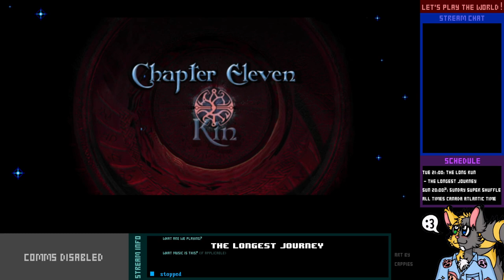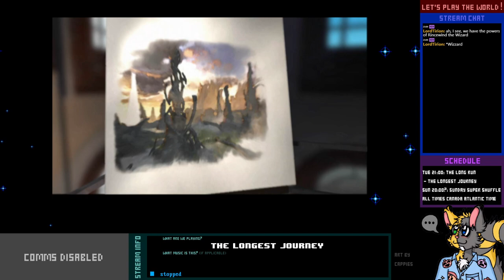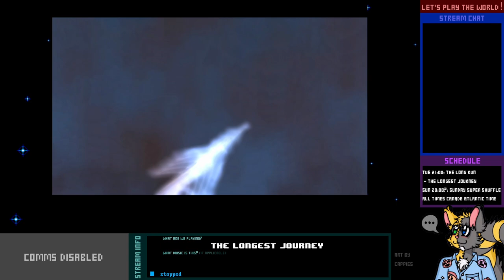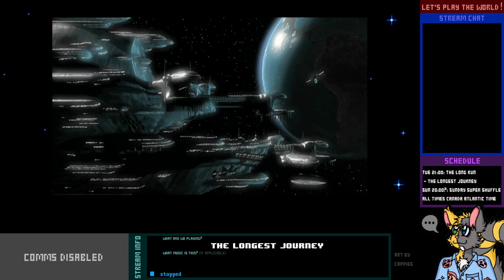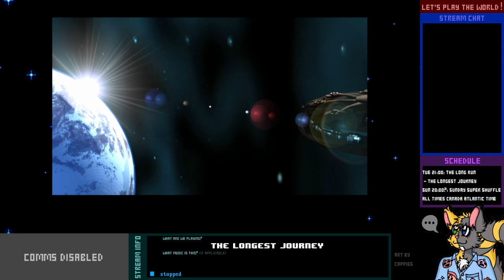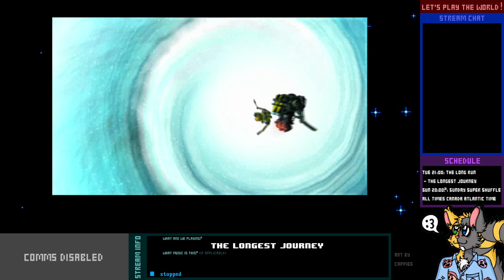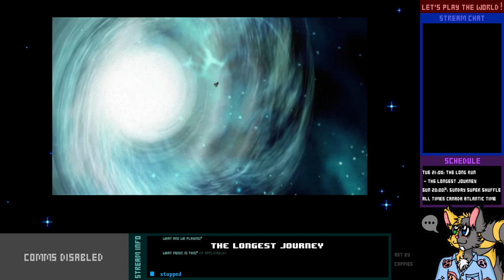Let's Play Live! - The Longest Journey - 6-2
We're going to the one place which hasn't been touched by capit-- no wait, it's out there. Crap.